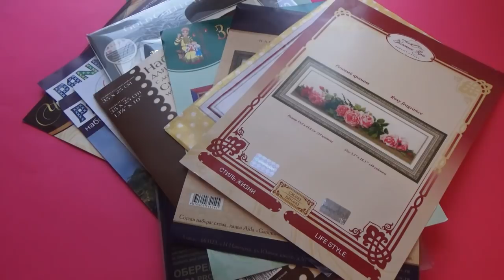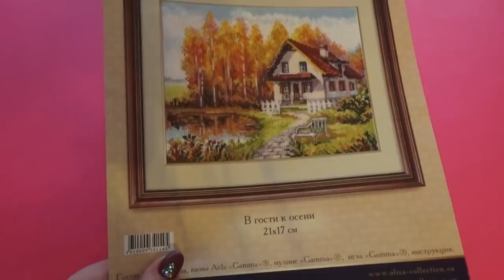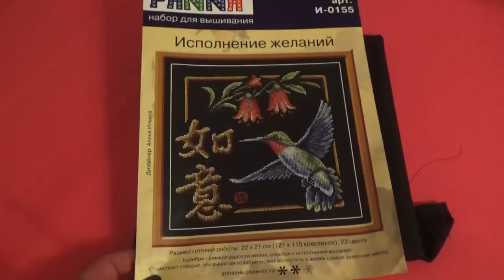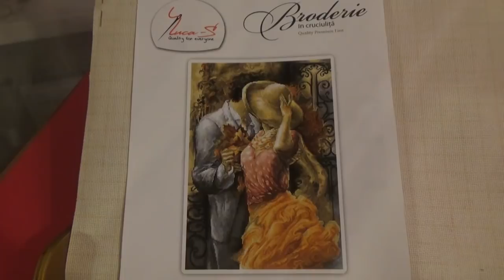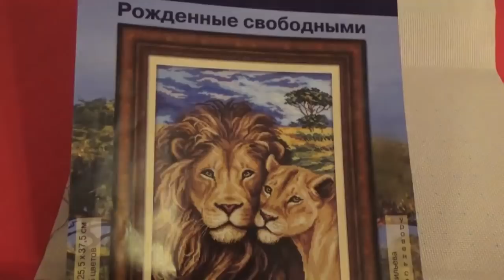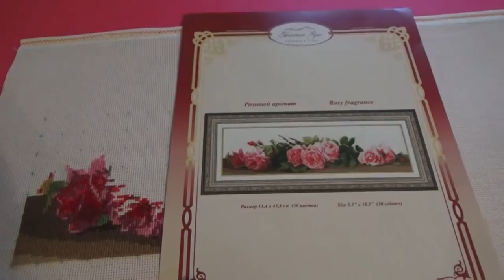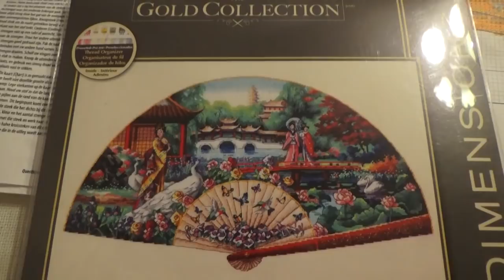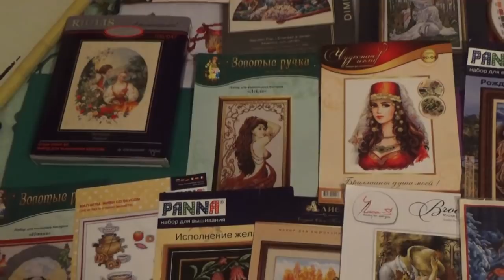ВСЕ МОИ НАЧАТЫЕ ПРОЦЕССЫ\Исповедь РУКОДЕЛЬНИЦЫ !!